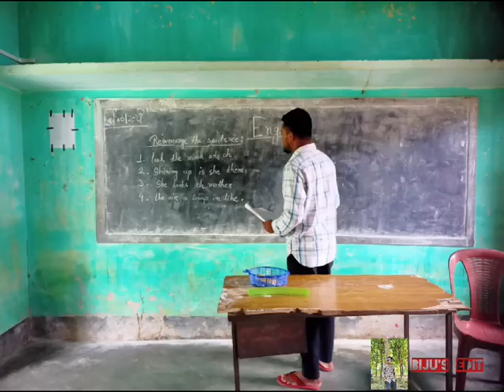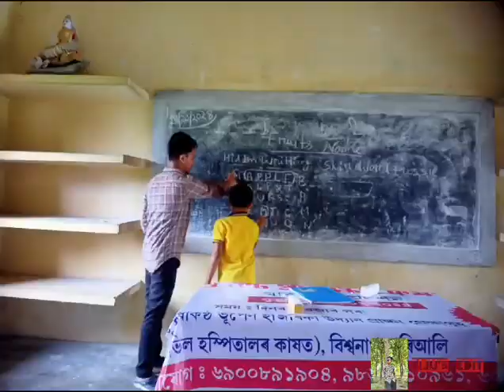D.el.ed 2nd semester internship ll minivog students teacher love DIET SONITPUR